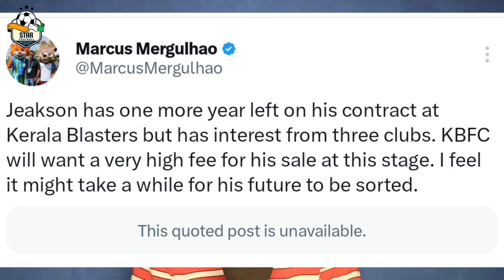ജീക്സൺ സിംഗ് ക്ലബ്‌ വിടാൻ സാധ്യത🥹 3 Offers 💰 Transfer Fee 💵 Marcus Report | Jeakson Singh | Kbfc